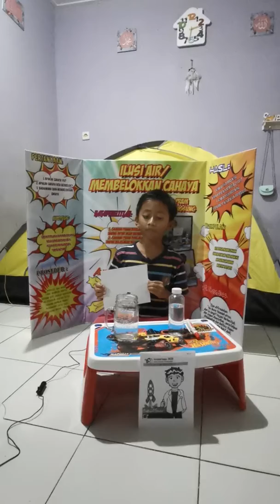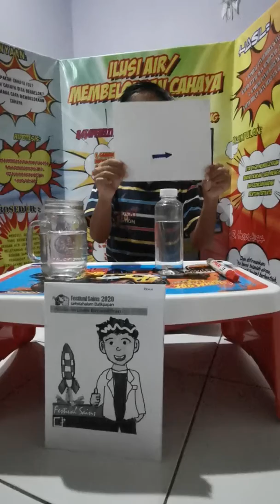Samba Sains Fair 2020 (Pramudya Mahadana Agoes)